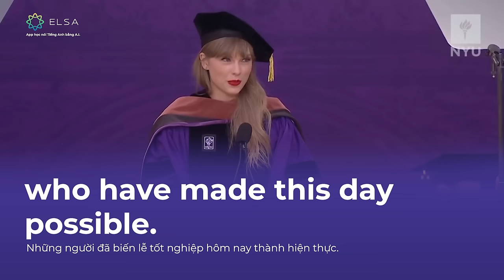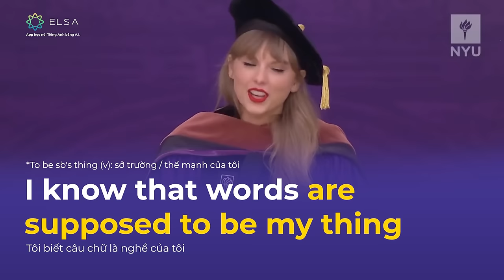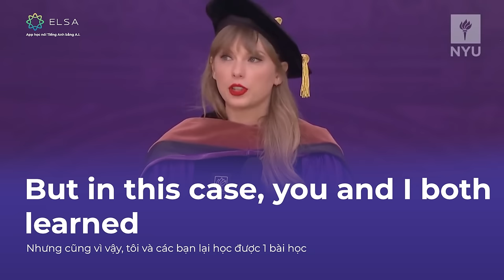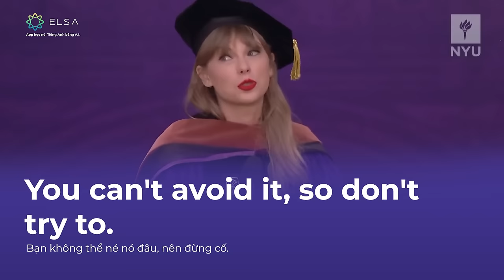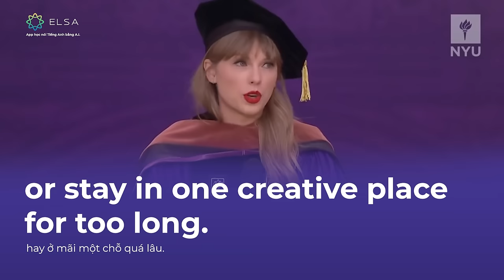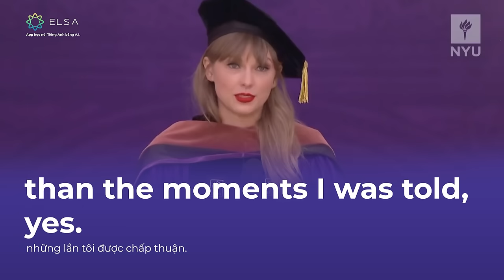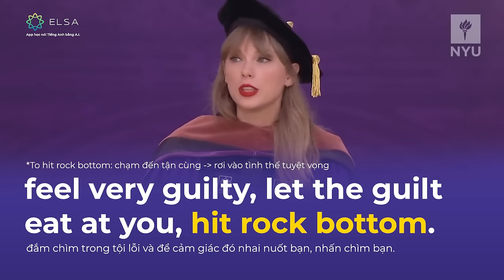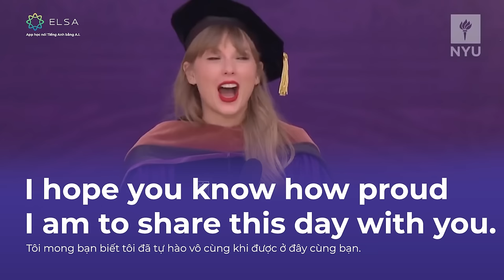Học tiếng Anh qua bài phát biểu của Taylor Swif | Tự học IELTS Speaking | ELSA Speak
✨Tiết Kiệm Đến 84% Khi Học Phát Âm Chuẩn Bản Xứ

𝐂𝐑𝐄𝐀𝐓𝐈𝐕𝐄 𝐈𝐍 𝐓𝐇𝐈𝐒 𝐕𝐈𝐃𝐄𝐎
𝐓𝐫𝐚𝐧𝐬𝐥𝐚𝐭𝐞 𝐛𝐲: ELSA Speak
𝐒𝐮𝐛𝐭𝐢𝐭𝐥𝐞𝐝 𝐛𝐲: ELSA Speak